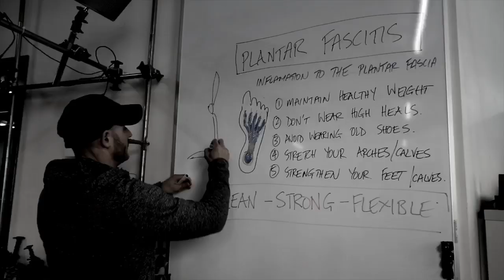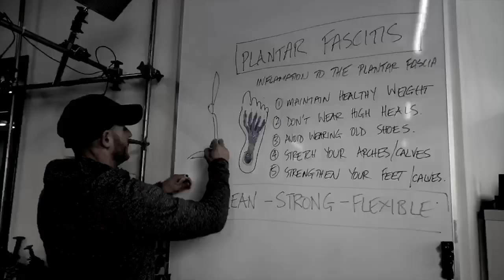Progressive Overload Calisthenics [Morning Motivation]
Progressive overload for calisthenics is harder than weightlifting because you have to have an extremely good understanding of leverage in the body and inter + intra set overload techniques.

On today's Unity-V Morning Motivation show Rad is back to discuss progressively overloading principles, specific to calisthenics